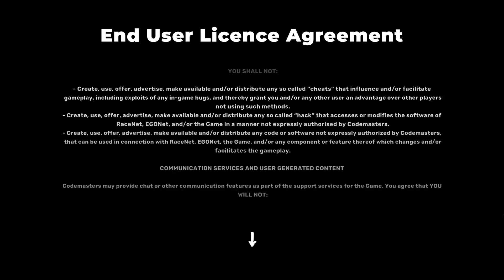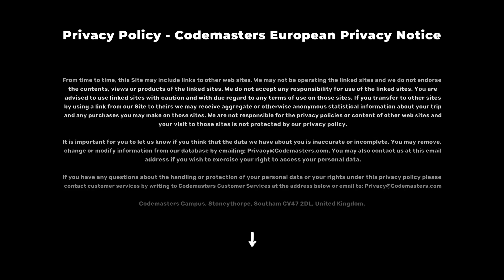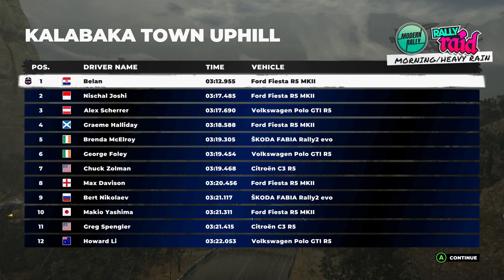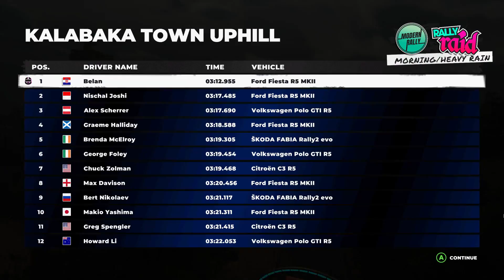ŠKODA, BLATO I DONUT MEDIA - DiRT 5